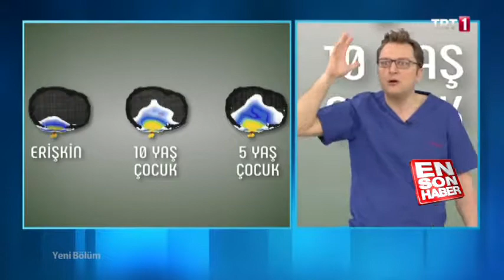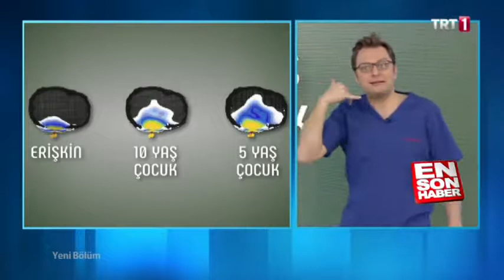Telefon kullanımı beyin tümörü oluşumunu tetikliyor